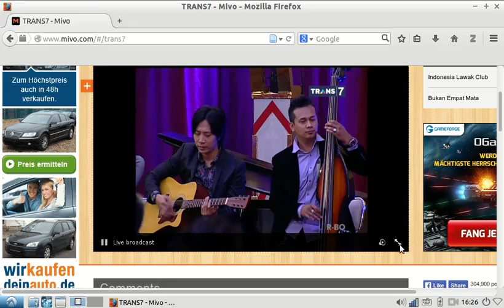ILK edisi 16 Juli 2014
masih trial, sepertinya recordingnya belum jalan.